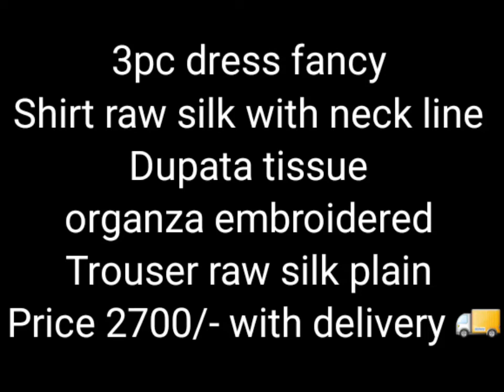3pc dress fancy Shirt raw silk&neck line Dupata tissue organza embroidered Trouser raw silk plain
3pc dress fancy
Shirt raw silk with neck line

Dupata tissue organza embroidered
Trouser raw silk plain